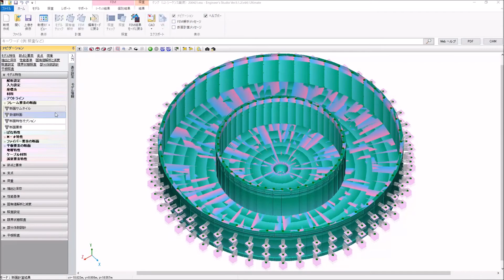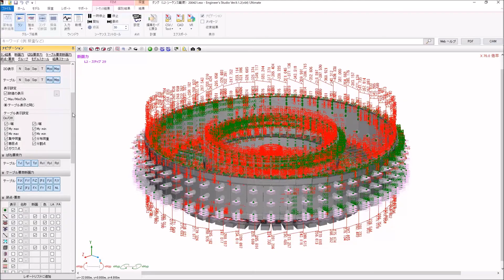【7th ノミネート賞】株式会社山栄設計事務所「浄化センター水処理施設3次元FEM梁モデル」 ナショナル・レジリエンス・デザインアワード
第7回 ナショナル・レジリエンス・デザインアワード ノミネート賞
「浄化センター水処理施設3次元FEM梁モデル－梁要素による円筒形タンクのモデル化と断面照査－」
株式会社山栄設計事務所
使用プログラム ：Engineer's Studio®
円筒形タンクのレベル2地震時における耐震照査を行った。震度法により地震力を算出し、限界状態設計法でRC断面の照査を行った。
タンクの底版および側壁を梁要素（Mφ要素）を用いてモデル化した。底版および側壁には集中地盤バネを設定した。
その結果、レベル２においても曲げ終局、せん断終局に関して、安全性が確認された。

ナショナル・レジリエンス・デザインアワード